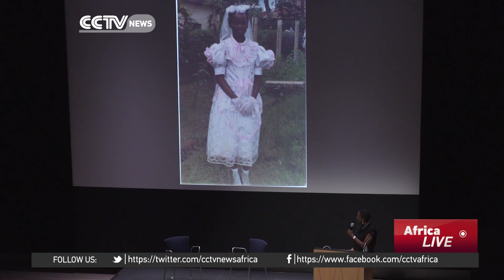Nigerian artist portrays crisis stemming from dual heritage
Artist Njideka Akunyili Crosby  routinely explores the idea of home, and what it means to come from somewhere. As a Nigerian expatriate living full-time in the U.S., she draws inspiration from two cultures. CCTV correspondent Mimi Chiahemen caught up with Njideka's at her latest showing at the Whitney Museum in New York and filed this report.